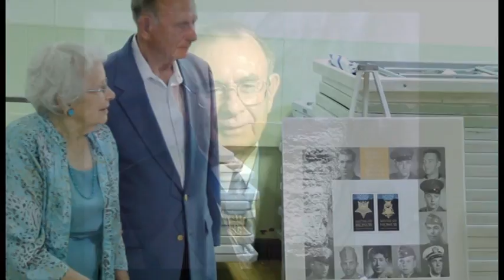VTS 01 1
Unveiling of Postage stamps for Korean War Medal of Honor recipient. Robert Simanek present at unveiling of stamp. Also in video Zack Howey talking to Mr. Simanek and receiving his autograph on first day of issue envelopes Video was produced by Steve Waldorf